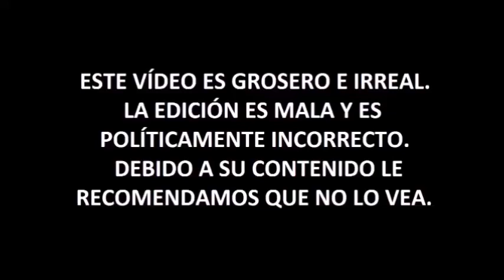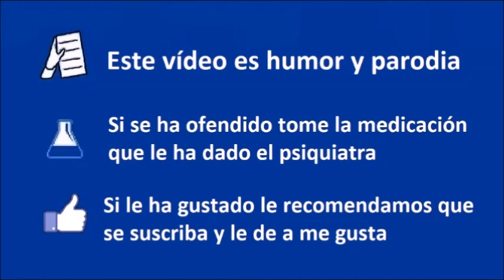No todos los extremos son malos.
Las malas ideas son malas al extremo y las buenas ideas son buenas al extremo.